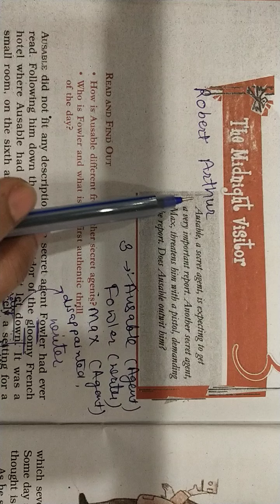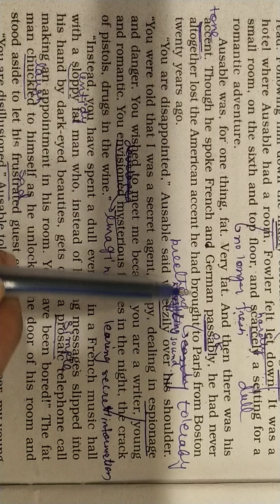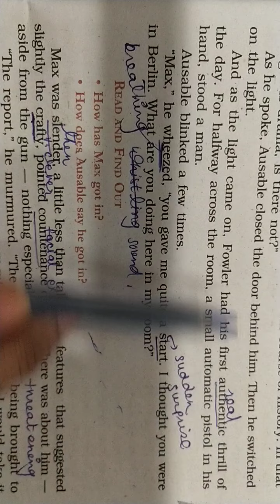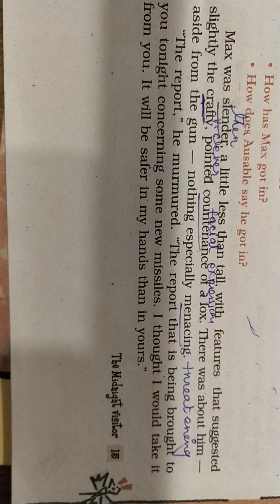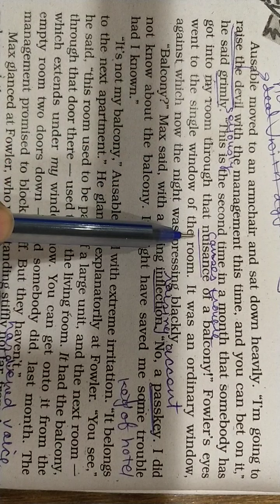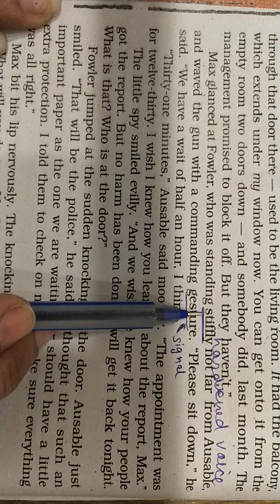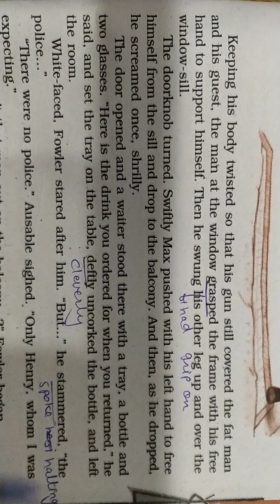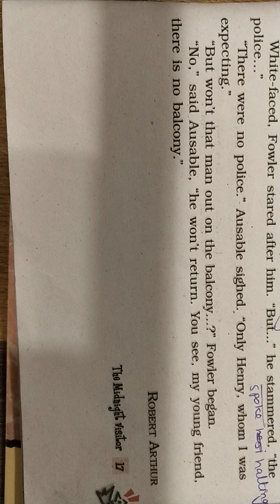The midnight visitor ( CBSE -10)